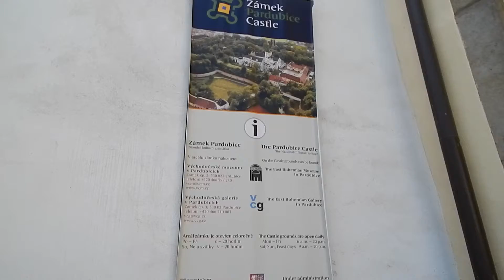16.07.2017. 13:32. Pardubice. Czechia.